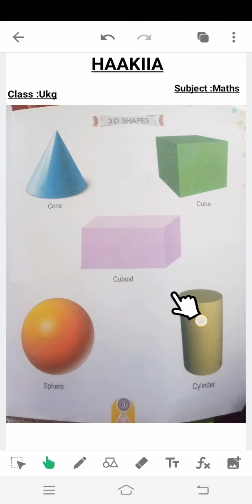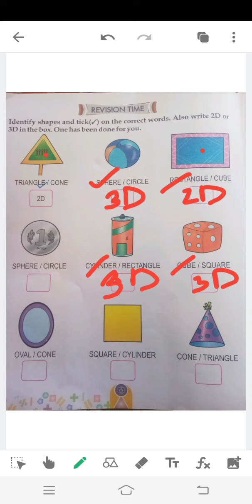HAAKIIA CLASS UKG SUBJECT MATHS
Class UKG Subject Maths
Teacher Asia Tabassum